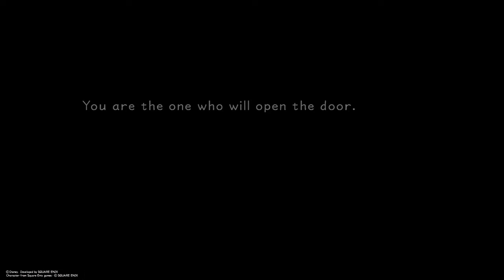'Kingdom Hearts HD Final Mix: SORA's Adventure Begins - Part 1 on PS5